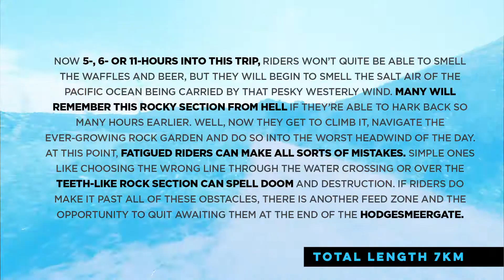Hodgesmeergate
Feast you eyes on this short brief regarding one of the many sectors you often encounter during the Belgian Waffle Ride.